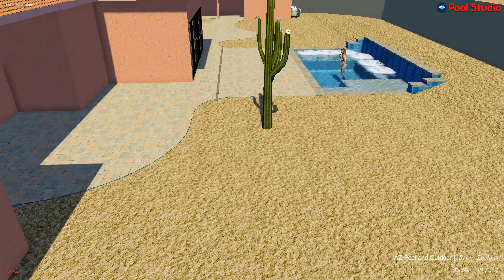Allford Spool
Please review new plan - how does it look?